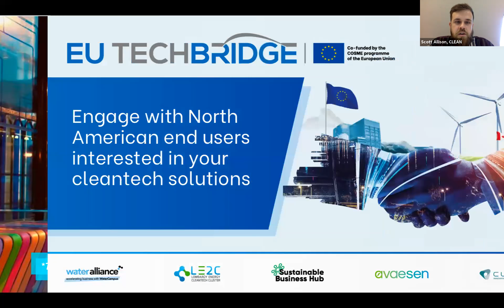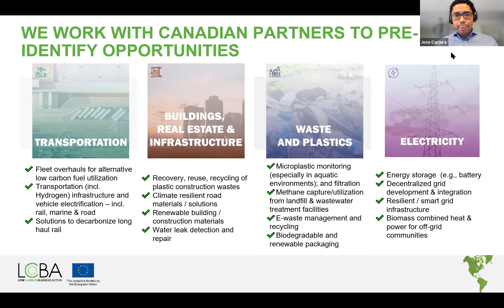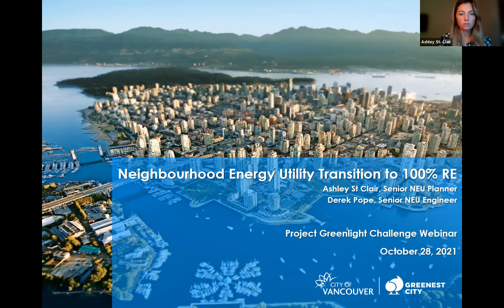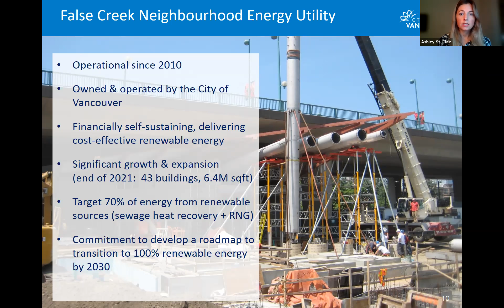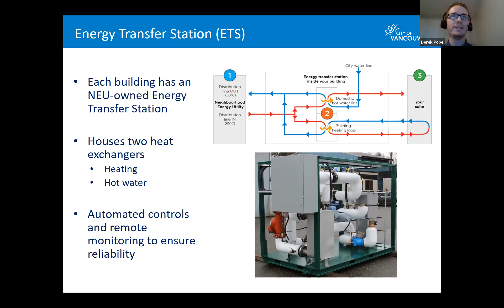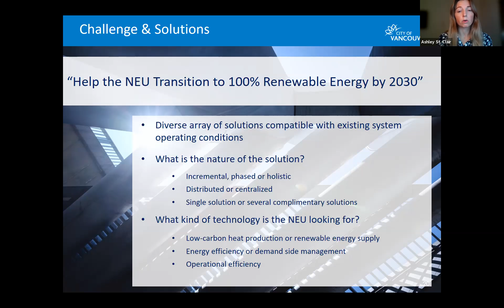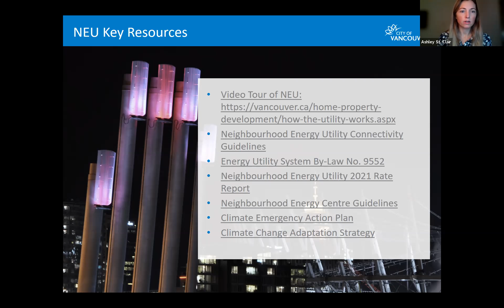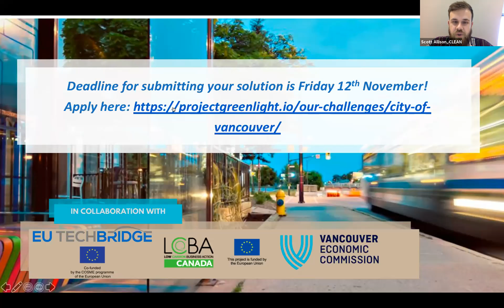EU Techbridge webinar "Project Greenlight - Energy Utility Challenge"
The City of Vancouver is seeking innovators that can propose solutions to help transition the NEU to 100 percent renewable energy by 2030. Discover their needs and submit your innovative solution  Applications close on November 12th, 2021.